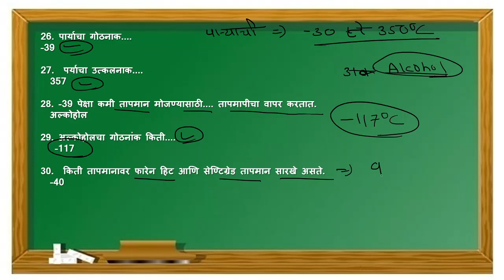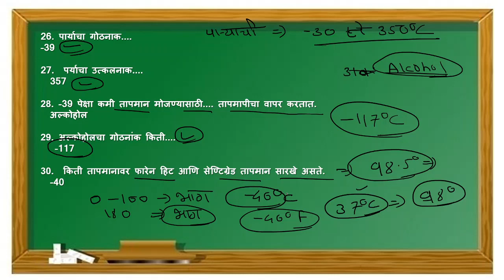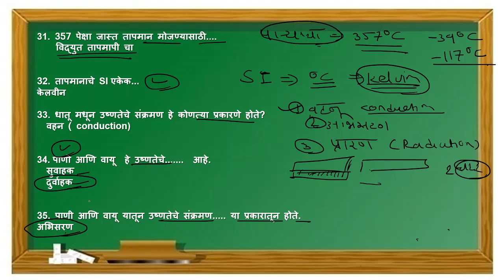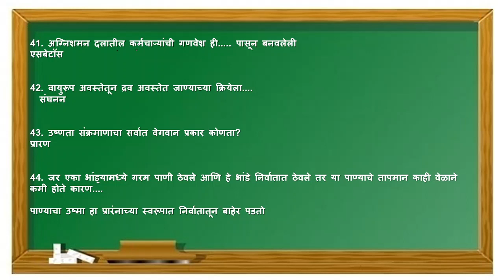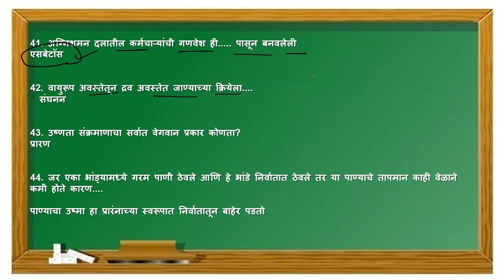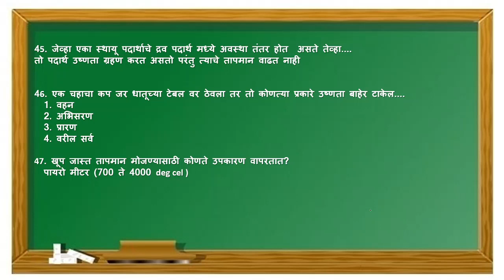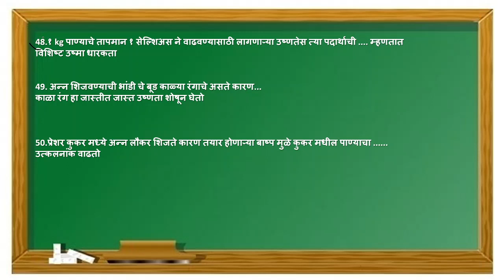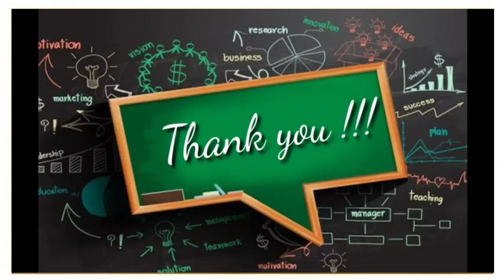IS ACADEMY # उष्णता ( HEAT) # IMP TOP 50 MCQ # RRB GROUP D 2021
उष्णता HEAT MCQ FOR RRBGROUPD2021